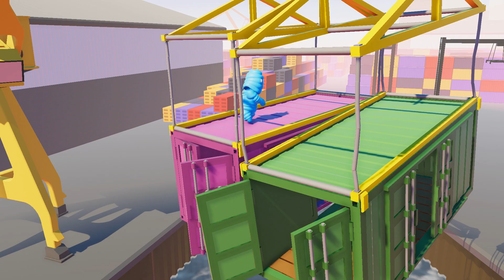GANG BEASTS - Outnumbered and Outclass [Melee] Xbox One Gameplay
The Amazing World of Gumball - SKATE RUSH [Cartoon N Games]